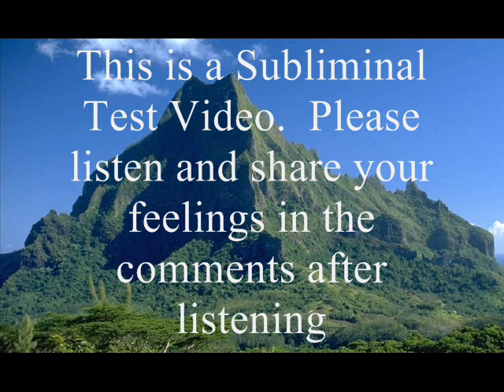Subliminal Test Video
This is a Subliminal Test Video.  I am now experimenting in using subliminal audio to see if I can make a business of it.  Please follow the instructions in the video,